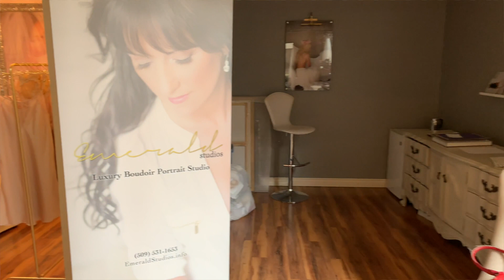Woman Crush Wednesday Episode 2 Ft. Faith Hovde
GIRL -- PRESS PLAY -- here is another WCW episode! This time with Faith Hovde of Emerald Studios and Philocaly Lingerie Boutique The goal with my WCW series is to provide inspiration. I know we all have dreams and most of us don’t go for it - for whatever reason you tell yourself. That reason tho, frankly boils down to fear. In all of my interviews so far and even books that I’ve read from extremely successful people - they all say JUST START + you will learn in the doing. You can’t learn sitting on the couch stewing in your excuses. I believe that we all have a calling and if we would focus on whatever the higher power is calling us to do we wouldn’t be where we are in this country/world but that’s another topic for someone else to tackle. Ever sat in silence to REALLY listen to yourself? Rhetorical, unless you really want to share. I’m sending all the good vibes for you to do so 🙏🏽